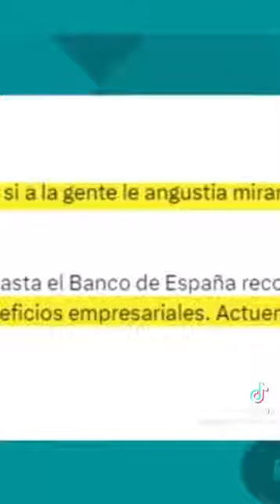La sexta habla de la reforma laboral que esta funcionando y que quiere cambiar el pp